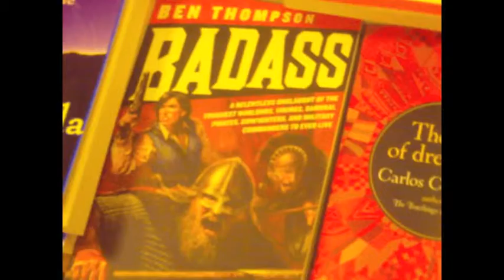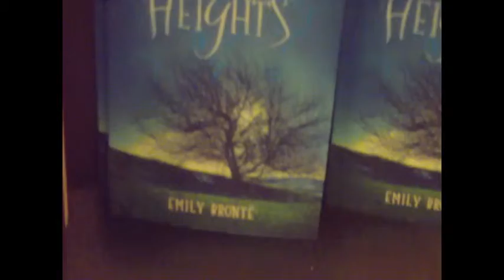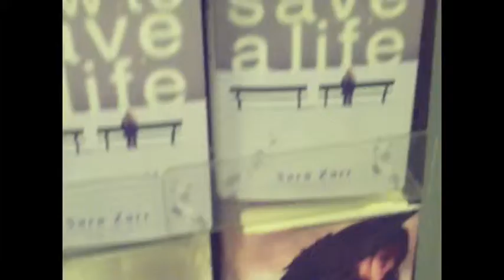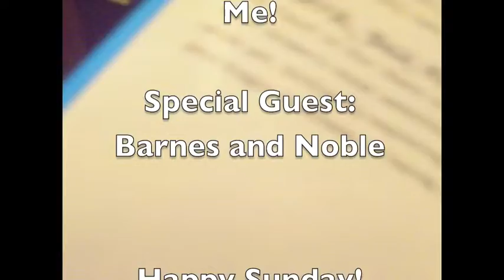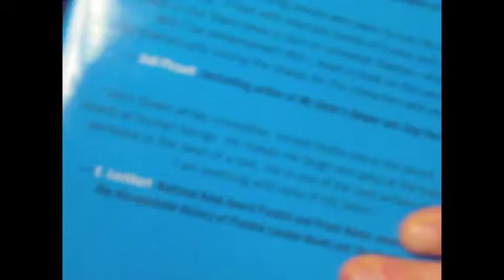Sunday - The Fault(s) In Our SSSV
in which i go on a quest to barnes and noble and am cold